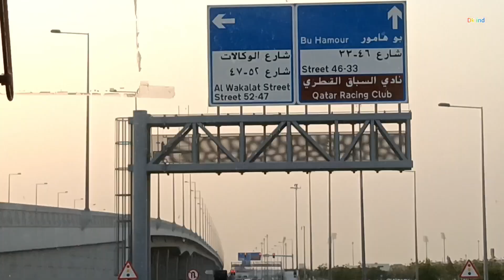super highway home salal Doha Qatar#